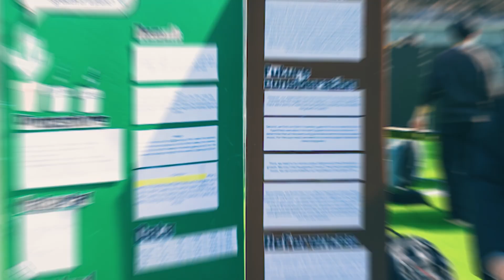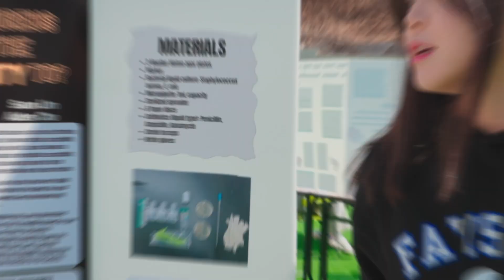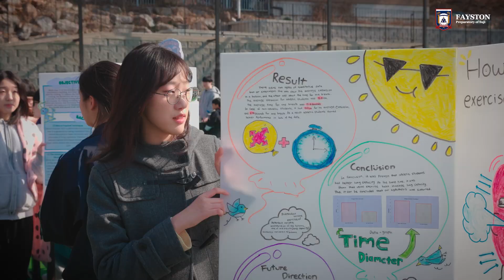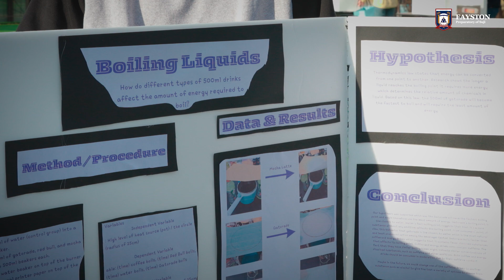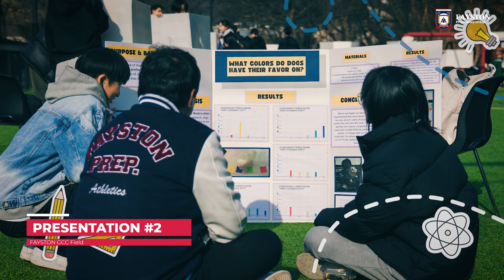2024 Fayston Science Fair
This is a sketch video of the Fayston Science Fair event held in March 2024.
From early November of last year to March of this year, you can see the hard-working children, presenting with wonderful results, and truly enjoying the Science Fair event.
2024년 3월에 진행한 페이스튼 사이언스 페어 행사 스케치 영상 입니다.
작년 11월 초 부터 올해 3월까지 열심히 준비한 아이들의 모습과 멋진 결과물을 가지고 발표하는 모습 그리고 진정으로 사이언스 페어 행사를 즐기는 모습들을 엿볼 수 있습니다